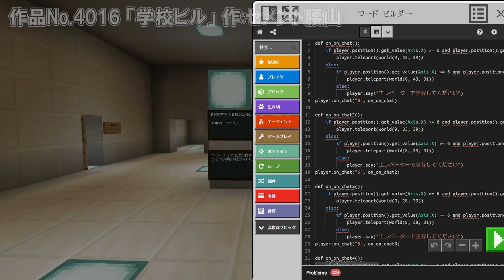Minecraftカップ2020全国大会 高校生部門一次審査通過作品【全10作品】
Minecraftカップ2020 全国大会
未来の学校 - ひとりひとりが可能性に 挑戦できる場所 -

高校生部門一次審査通過作品はこちら